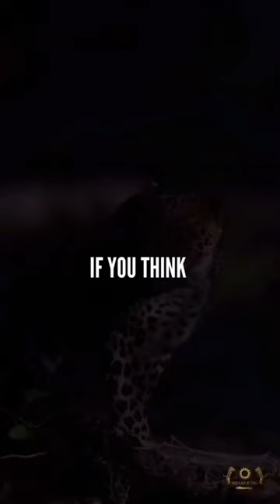Attitude like a Tiger 🔥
attitudestatus, attitude,status, motivational,tiger attitude,angry,angry mood,boys attitude,viral,ytshorts, YouTube,